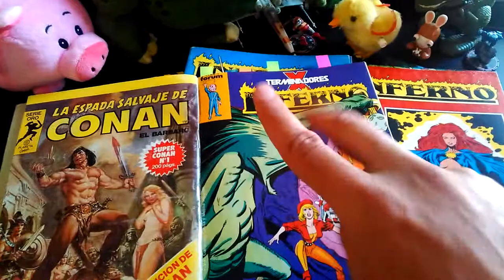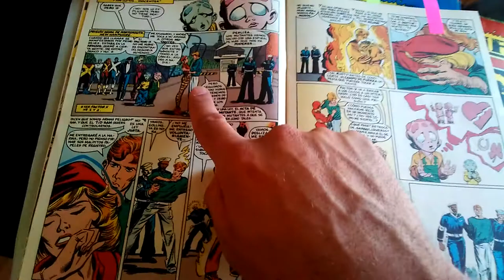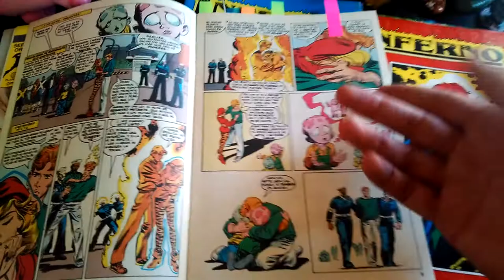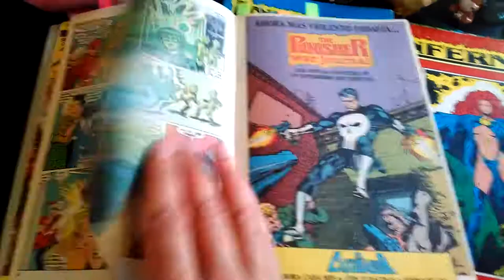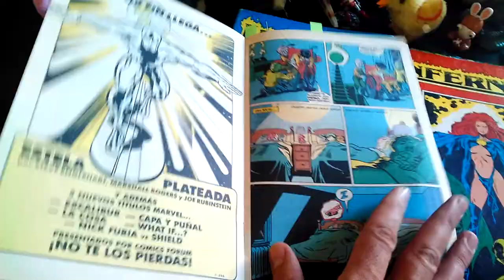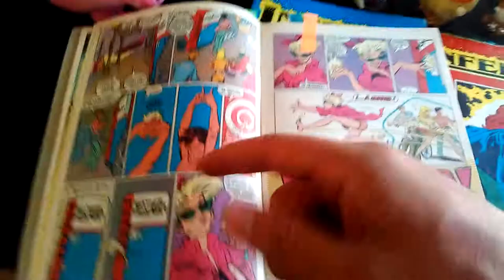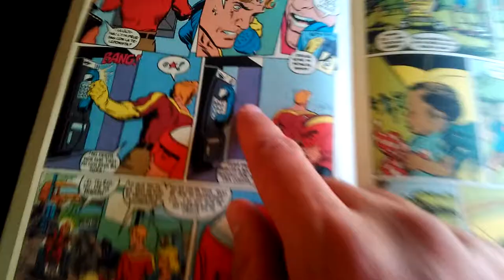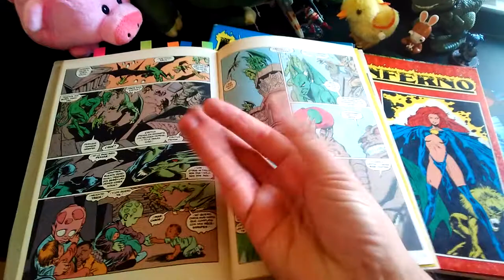La saga Inferno d'os X-Men (2): X-Terminators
Segunda videofatera sobre la saga Inferno. X-Terminators estió una serie de quatro numeros que empecipió y remató adintro d'a saga. Los suyos components estioron Rusty Collins, Skids, Leech, Artie, Wiz kid, Boom- Boom y Rictor. Aqui tos los presiento y tos charro de por qué me facioron tanto goyo